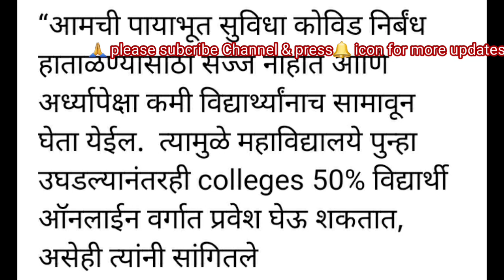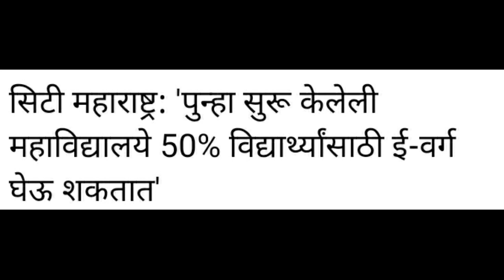Uday Samnt Live | College opening Reopen news| Exam Mode Online/Offline?|Latet update|2-02-2021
Marathi video - 0to 2:04
Hindi Video - 2:04 to end

. Motivational Video
. Career gauidance

Philomath Rushi,
Ghansham Gawali ,
# examnews2020today ,
philomath Rushi,
philomath Rushi,
Uday SamntLive,
Srtmun University,
Naded University,